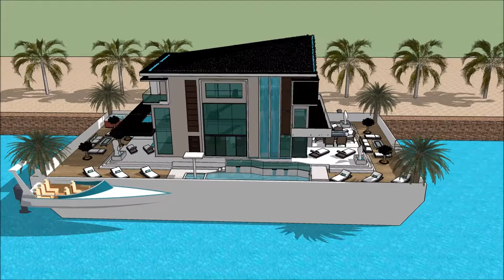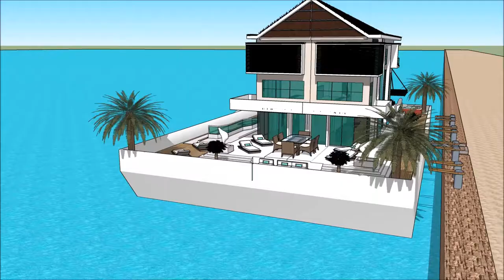nowoczesne luksusowe wille jak narysować nowoczesny dom luksusowe wille w chorwacji Nieruchomość r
The floating house villa houseboatzania launching an innovative high-end luxury yacht floating house villa mansion home design potentially as a display of exhibition of nowoczesne luksusowe wille jak narysować nowoczesny dom luksusowe wille w chorwacji Nieruchomość   r.

The collection of the Floating house villa houseboatzania concept nowoczesne luksusowe wille jak narysować nowoczesny dom luksusowe wille w chorwacji Nieruchomość   r consists of high luxury and architectural art pieces in minimalism combined with living on the waterfront of the harbour.

The floating house villa mansion yacht design has the basis to sustain living with high standards and contemporary structural nowoczesne luksusowe wille jak narysować nowoczesny dom luksusowe wille w chorwacji Nieruchomość   r with numerous of prospects for excessive living and celebrating the desire of life worldwide: